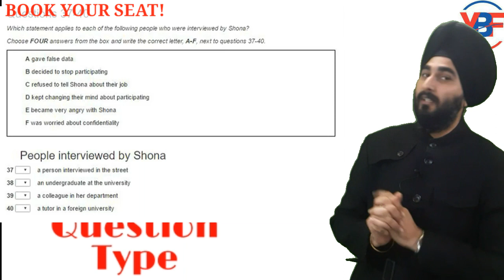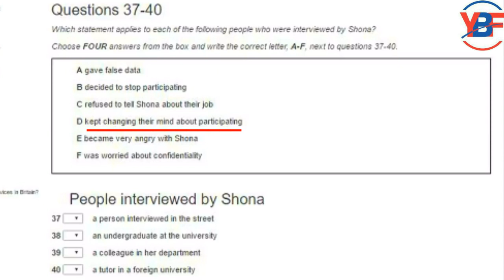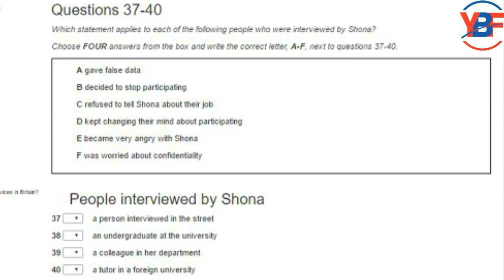IELTS Listening Sentence completion Tips | Sentence completion ielts listening tricks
IELTS Listening Tips & Tricks Useful Most effective Tips for Listening | Book 8 Sentence completion Or Matching The Suitable Statement . How to Handle sentence completion in IELTS Can Be Very Challenging For IELTS Students. This Video By IELTS Expert Mr. Ramandeep Of Tour Bright Future The Ielts Education Centre At Moga Is Very Helpful To Students Who Want To Improve Their Score In Listening. Since By Learning Some Strategies In This Video Related To IELTS Listening very Weak and Poor Listeners Can Improve Their Score. This Video Has Chose Authentic IELTS Material Published By Cambridge University. The Section 4 of Test 2 Of Book 8 has been Discussed in This Video. Listen To These Valuable Ideas Shared for Improved Scores.

Ielts listening Tips and Tricks is the video that is extremely helpful for students who are looking for high scores in the ielts Listening exam. This video guides students with some effective and tested and tried Tips and tricks that can bring a massive improvement in your ielts listening score. If you are looking for at least 1 to 2 bands jump in the IELTS listening test then you MUST WATCH this video till the end as this video will help you to understand easy ways to deal with different types of IELTS listening test questions type suck as Listening Fill ups, Listening tables, Listening Matching, Listening MCQs, Listening Maps and others without facing any difficulty.

Your bright Future(YBF) the ielts education Centre Moga intends to help students in the preparation of the their IELTS exam. Students can take help of our videos on our channel IELTS coaching and watch helpful videos related to all modules of ielts exam such as IELTS listening, IELTS Reading, IELTS Writing, and IELTS Speaking espcially preparing new and latest Cue cards.

YBF IELTS moga also offers regular IElts training at Your Bright Future IELTS Institute Moga

Address Opp Nachhatar Singh Bhawan
Chakki Wali Gali, Beside Bus Stand
Moga, Punjab, India.

For Best IELTS Online and Offline training From Mr. Ramandeep Singh IELTS expert students can contact on provided numbers and can take our services to achieve best results in IELTS exam.

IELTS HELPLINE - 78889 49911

Feel Free to Wsapp on 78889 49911